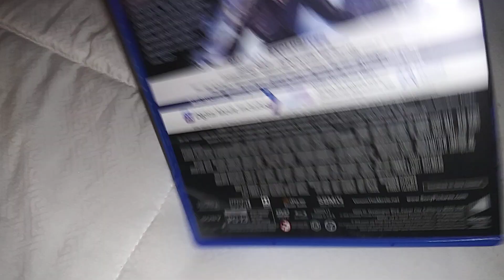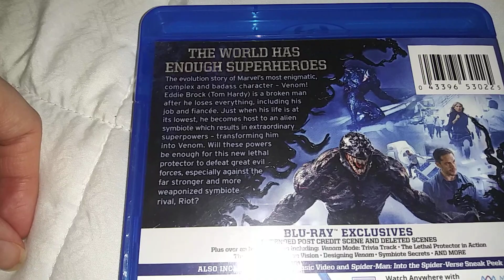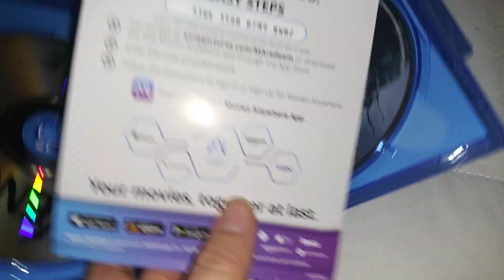A blue ray\dvd review : venom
Something I haven't done a long time which is a DVD review so enjoy this review let me know what you think of this film in the comments please leave a comment or subscribe to me for more videos and remember i love you all.